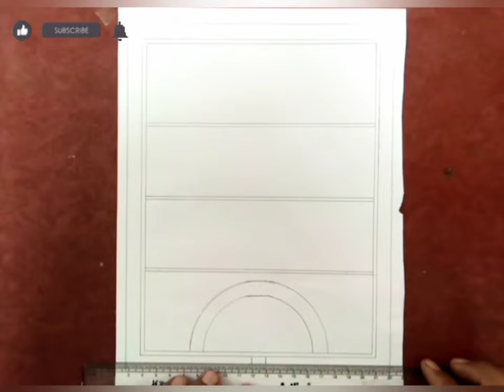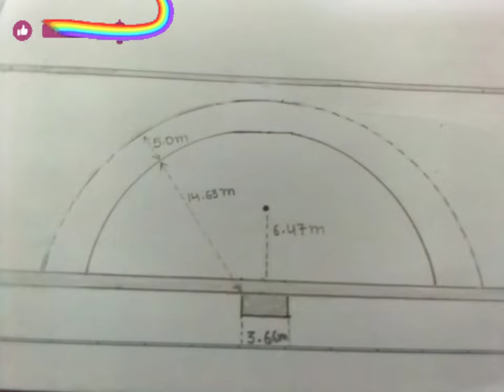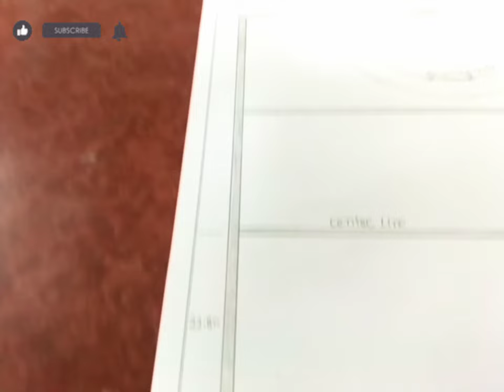Hockey ground drawing easy|| hockey ground kaise banaen||hockey measurement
Instagram.com/sunilsingh8033924

Gaon wala vlog